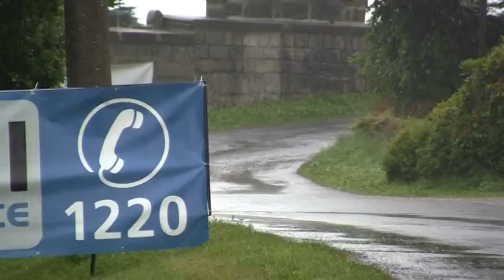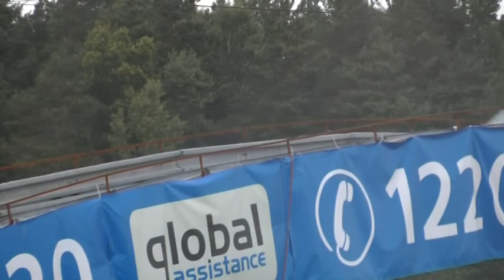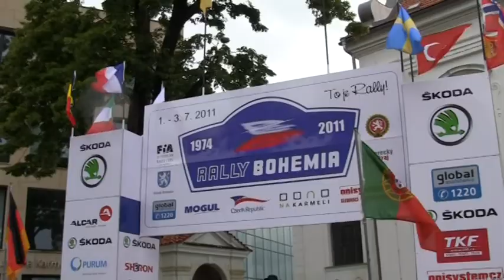Rally Bohemia 2011 | 55 | Václav Mulač - Eduard Perski